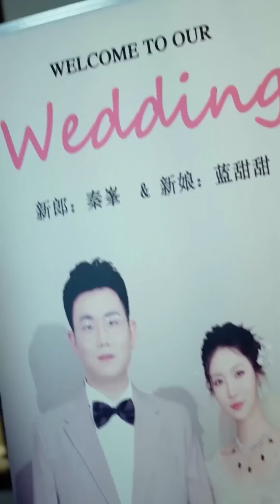花心男友跟陌生女人同進酒店，三柒幫助閨蜜審問渣男，沒想到女人竟是......【徐三柒】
我们强调了视频内容的合规性，绝对没有任何不良引导或危险行为。 绿茶苦情戏：

花心男友跟陌生女人同進酒店，三柒幫助閨蜜審問渣男，沒想到女人竟是.